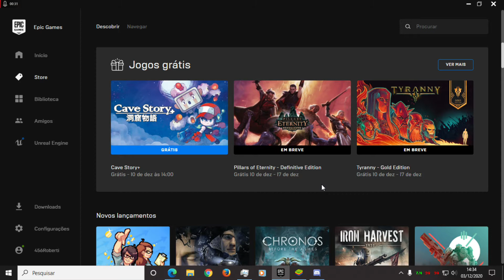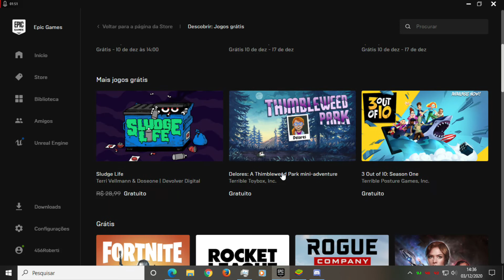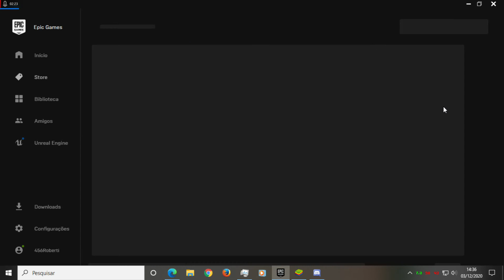jogos grátis 3/12/2020